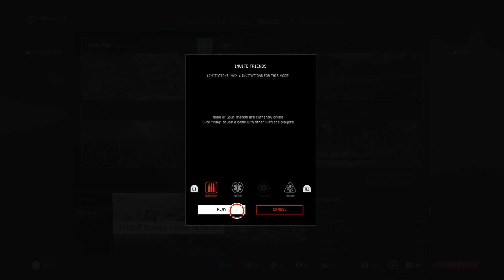NEW game : warface